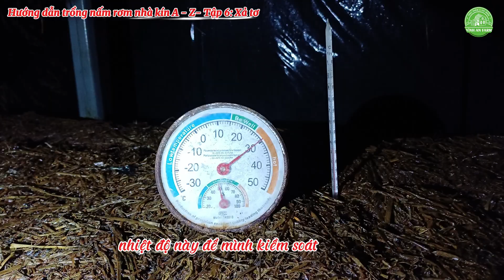[TẬP 6] ✅ Quy Trình Xả Tơ Nấm Rơm Chuẩn Kỹ Thuật – Hướng dẫn trồng nấm rơm trong nhà A -Z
Sau khi sợi tơ nấm rơm phát triển kín mô cơ chất, bước quan trọng tiếp theo là xả tơ để kích thích nấm ra quả thể. Đây là giai đoạn quyết định năng suất và chất lượng nấm thu hoạch. 🌱🍄

Trong video này, mình sẽ chia sẻ chi tiết:
✅ Khi nào nên tiến hành xả tơ nấm rơm
✅ Cách điều chỉnh nhiệt độ, độ ẩm và ánh sáng trong giai đoạn xả tơ
✅ Những lưu ý quan trọng để nấm ra đều, không bị nghẹt tơ

👉 Áp dụng đúng kỹ thuật, bạn sẽ có những mẻ nấm rơm trắng đẹp, chắc thịt và năng suất cao.